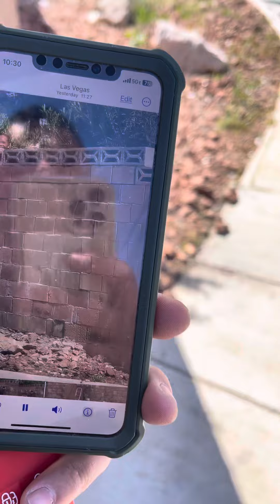Brick wall FAIL 🤣🤣🤦‍♂️🤦‍♂️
2 guy’s decided to build a wall.